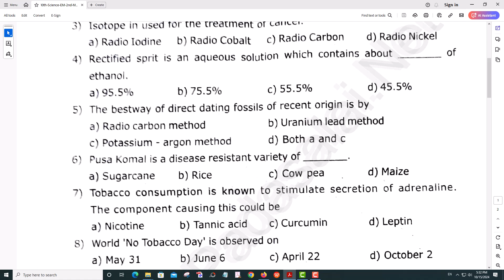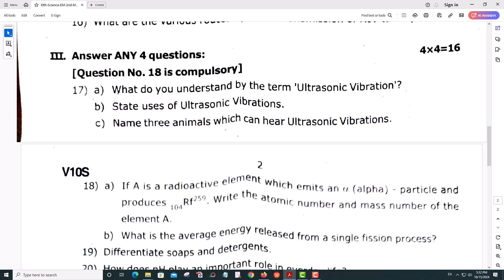10th Science 2nd Mid Term Exam 2023 Original Question Paper Virudhunagar District EM